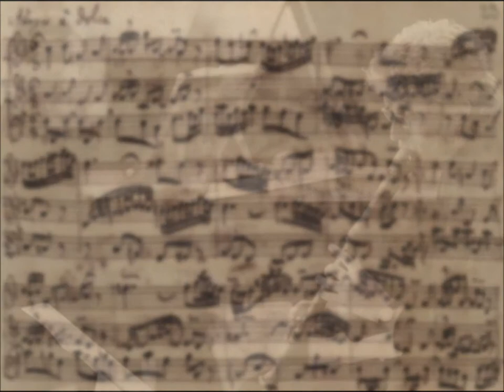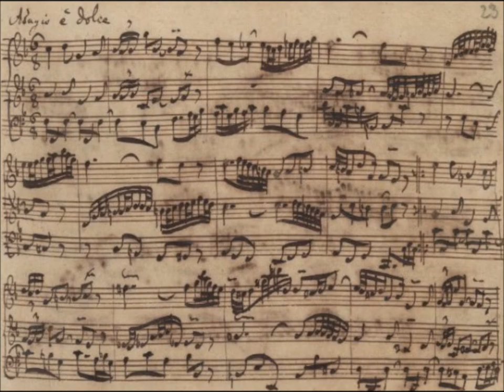Peter Wells plays Bach 2 - Sonata after BWV527 - ii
Peter Wells, with the harpsichordist Jan Jansen, plays the second movement of the organ trio BWV527 in d minor, arranged as a sonata for recorder and obbligato harpsichord by Peter Wells himself. The recorder being played is a copy by Jacqueline Sorel of an 18th century instrument by the German maker J.C. Denner.